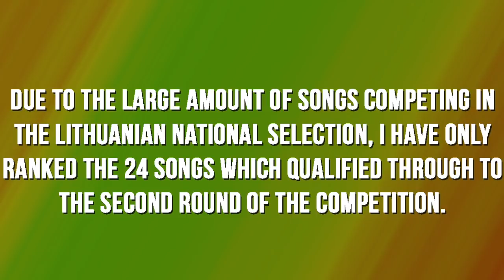EUROVIZIJOS ATRANKA 2018: MY TOP 24 (LITHUANIA) | LilaESC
My Top 24 of Eurovizijos Atranka 2018, the Lithuanian national selection for the Eurovision Song Contest 2018. Opinions are all my own, and if you disagree I'm sorry. I own none of the songs in this video, and all rights are reserved to the original performers, songwriters, and record companies.

Lithuania really has an undeserved bad reputation in Eurovision. Literally every year I fall in love with SO MANY songs in their national selection! As I was making this video, a number of songs stuck out to me even more and I wished I ranked them higher (namely 20, 14, 13, and 12). If Lithuania picks any of my top three, there is a very good chance they'll be in my top ten for 2018, I LOVE them so much.

SONGS:
Agnė Michalenkovaitė - "Going On"
Audrius Petrauskas - "In My Bones"
Benas Malakauskas - "My Memories"
Elizabeth Olshey - "Bejausmis"
Gabrielius Vagelis - "The Distant"
GeraiGerai & Silvija Pankūnaitė - "More Than You Know"
Germantė Kinderytė - "Turn It Up"
Godo - "Fire Fountain"
Greta Zazza - "Broken Shadows"
Ieva Zasimauskaitė - "When We're Old"
Juozas Martin - "Don't Give Up"
Jurgis Brūzga - "4love"
Kotryna Juodzevičiūtė - "That Girl"
Lukas Norkūnas - "Tegu"
Marija - "This Love"
Milda Rasilavičiūtė - "I Think About You"
Monika Marija - "The Truth"
Paula - "1 2 3"
Rūta Loop - "Positive Thoughts"
Saulės Kliošas - "Man gaila"
The Roop - "Yes, I Do"
Twosome - "Hello"
Vidas Bareikis - "Pusvalanduko"
Živilė Gedvilaitė - "Melody"

The intro song is "Rain of Revolution" by Fusedmarc.